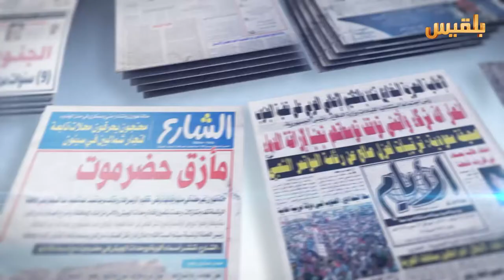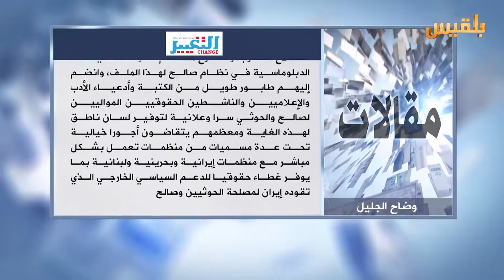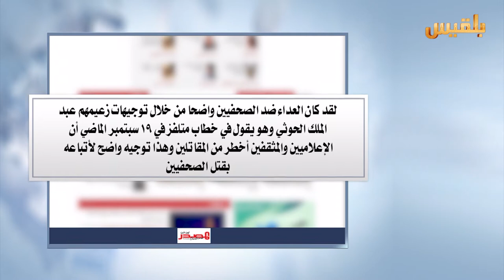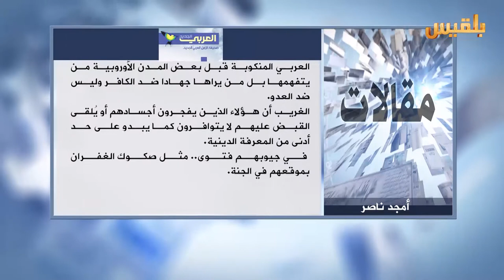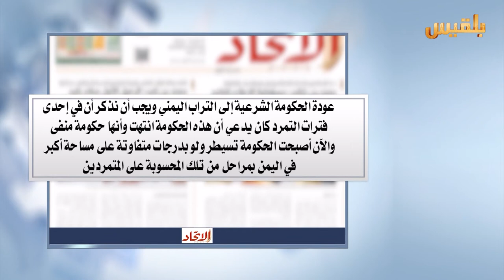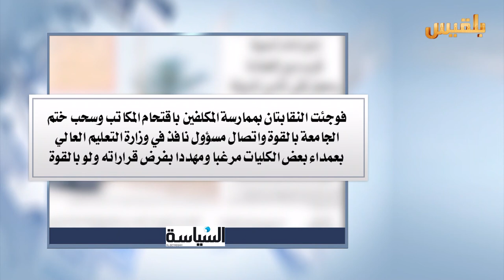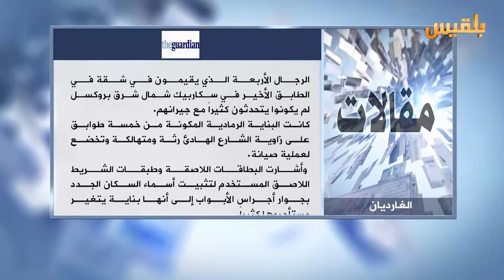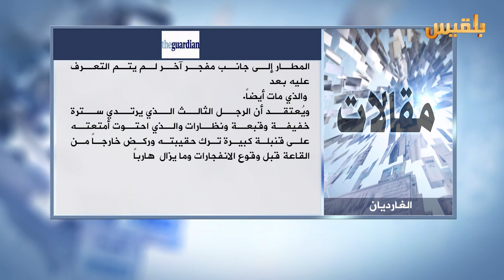كشك الصحافة | 28 - 3 - 2016 | تقديم : شادي نجيب